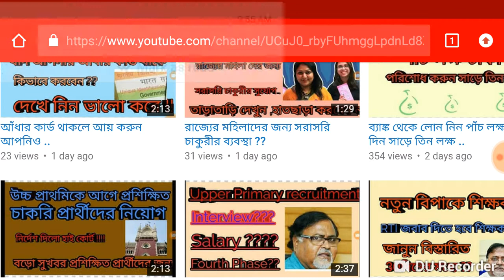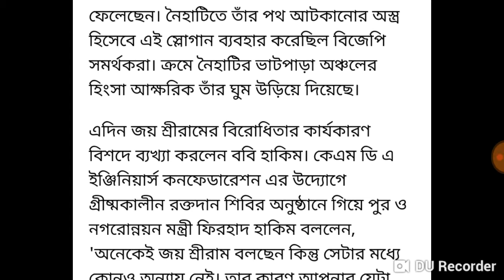জয় শ্রী রাম এ অসুবিধা নেই !! ফিরাদ হেকিম